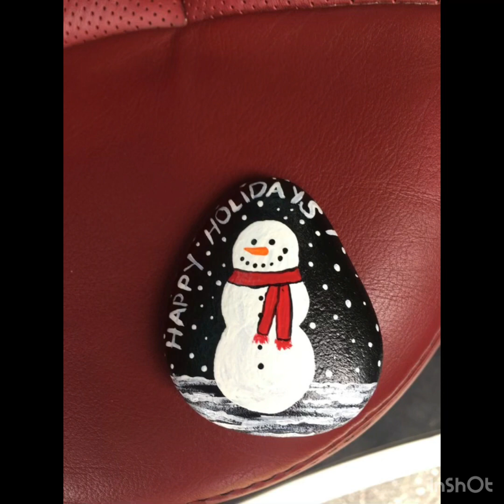EXCEPCIONALES 150 ideas navideñas para pintar rocas en piedra